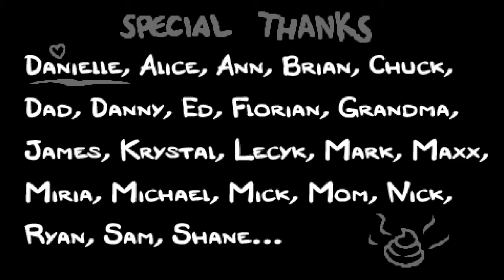The Binding of Isaac: Rebirth ☥ [#9] - Tja nun... | Let's Play [Deutsch] [HD]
The Binding of Isaac: Rebirth | Teil 9: Tja nun...

Klebstoff ist eine Droge, lass lieber die Finger davon.

[SEED]

The Binding of Isaac: Rebirth (2014)
Remake vom Top-Down Shooter "The Binding of Isaac", von Nicalis (dev.) und Edmund McMillen (des.)
Plattform: PC

Isaac, ein gewöhnlicher Junge im Kindesalter, lebt glücklich und zufrieden bei seiner Mutter. Die Idylle endet drastisch, als Isaacs Mutter Gottes Stimme vernimmt, der ihr auferlegt, den von Sünden gezeichneten Isaac erst von schändlichem weltlichen Besitz und schließlich auch von der Außenwelt selbst zu trennen. Nachdem die streng gläubige Mutter die Anordnungen Gottes befolgt hat, ist Isaac dennoch nicht frei von Sünde. Gott verlangt ein Opfer, um die unsterbliche Liebe von Isaacs Mutter zu Gott nachweisen zu können. Dieses Opfer sei ihr Sohn - Isaac. Doch das Kind erkennt die Absichten seiner Mutter rechtzeitig und schafft es, in den Keller zu fliehen. Doch dort erwartet ihn erst der wahre Terror...

Mit Niveau, Respekt und Nüchternheit erspielt und kommentiert von TheDecutee.